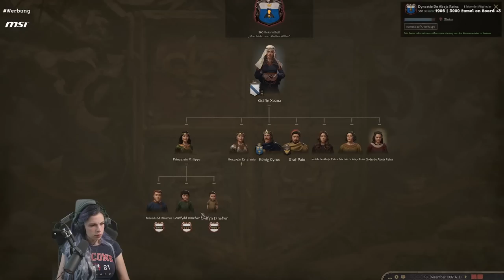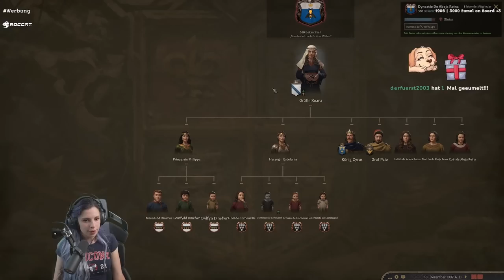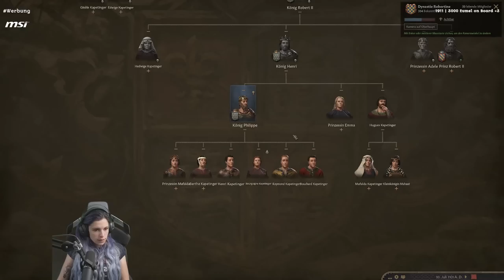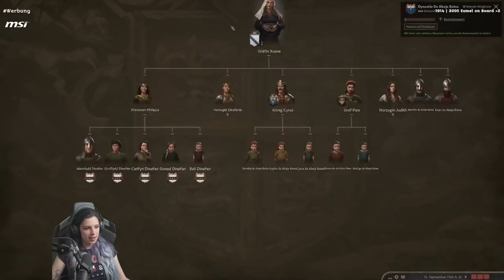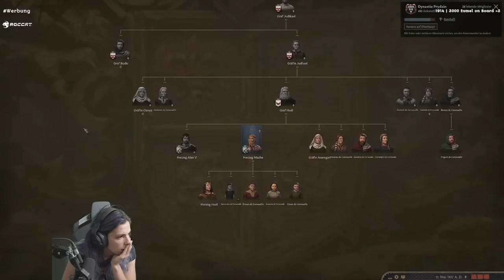Möge das Festmahl beginnen! #3 | Crusader Kings 3 - Tours and Tournament